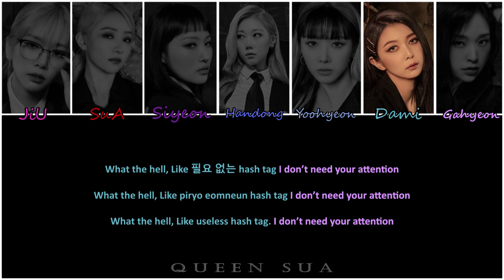How would Dreamcatcher sing "Nerdy" by PURPLE KISS? | Line Distribution | Color Coded Lyrics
♬ LINE DISTRIBUTION AT END OF VID ♬ Open for info, disclaimers, and resources used ♬

♬ Note:  I generally don't take requests. If I think the song may suit the group or like the song/idea, I'll consider it.

♬ About the video creator
Name: E.
Pronouns: she/her (cis)
Age: early 20s
Favorite Groups: Dreamcatcher, KINGDOM, PIXY, (G)I-DLE, PURPLE KISS

♬ Credits
- Song: Purple Kiss - "Nerdy"
- Images: Dreamcatcher Apocalypse Save Us teasers ver 3, screenshot from "Geekyland Story Film 2" for thumbnail
- Fonts: Segoe Script (names), Calibri (lyrics), Castellar (watermark, group name thumbnail), Gigi (title thumbnail)
- Lyrics: (Korean: genie.co.kr) (Rom: colorcodedlyrics.com) (Eng: PURPLE KISS Official YouTube Channel)